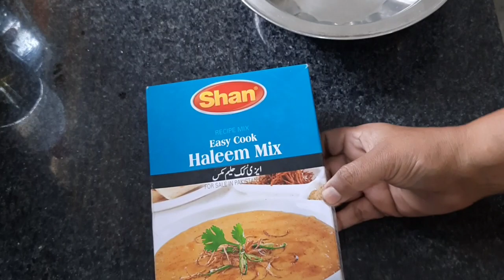Shan Easy Cook Haleem Recipe||Chicken Haleem Recipe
In this video Iam going to Share with you Shan shahi Haleem Mix  Recipe .Tried My best to Explain The Recipe of Haleem  step by step.I Hope You Will Like This RecipeVery much .Furqan Food Secrets .

Yummy evening Snacks Recipe || Snacks!